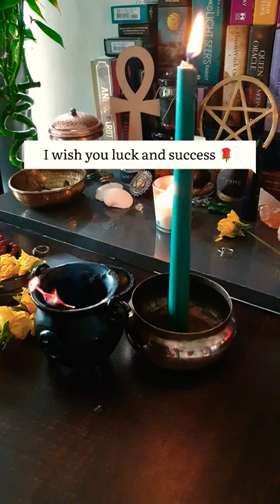tarotwithleena leena tarot short shorts shortvideo shortsvideo spell prosperity witch